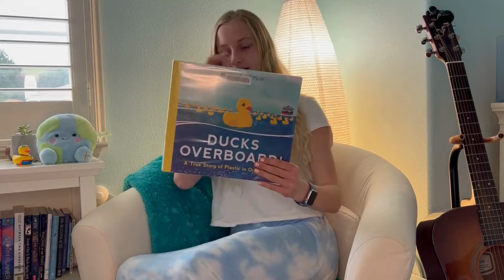Story Time: Ducks Overboard!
Welcome to Planet Protectors' first ever environmental story time! Where we read inspiring, educational stories to you!
Book: Ducks Overboard!
Author & Illustrator: Markus Motum

Let us know what other stories you want us to read!
Don't forget to check out some more of Markus Motum's stories!

Do you want a video of you featured on our YouTube channel? You may also send us a video of you doing a clean up or explaining an environmental tip/trick.

We are so grateful for our Planet Protector community. We value your support so much and we are super excited to continue to grow!